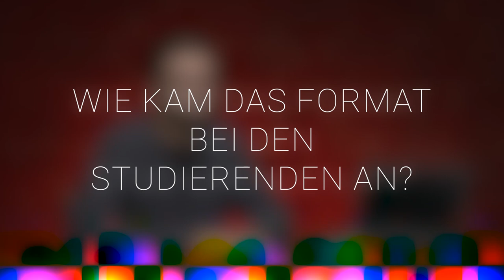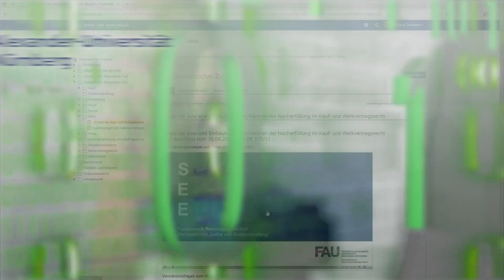FAU Digitale Lehre - Good Practice mit Johannes Helgert - Hybride Seminarsitzungen in der Pädagogik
Good Practice-Beispiel zur digitalen Lehre. Johannes Helgert vom Lehrstuhl für Pädagogik mit dem Schwerpunkt Medienpädagogik der  Friedrich-Alexander-Universität Erlangen-Nürnberg erklärt sein Kurskonzept zum Thema „Hybride Seminarsitzungen in der Pädagogik”.
Es soll Studierenden die Möglichkeit gegeben werden, sowohl in Präsenz, als auch von zuhause aus am Seminar teilzunehmen. Dabei sollen die Studierenden zuhause die gleichen Möglichkeiten haben.
Es wurde mit Breakout-Sessions auf Zoom gearbeitet, wobei die Gruppen jeweils gemischt waren. Die Studierenden sind so durch den Lapotop-Bildschirm miteinander in Austausch getreten.
Bei dem hier vorgestellten Konzept handelt es sich um ein Modul mit  regulären Seminarsitzungen, die mit einer Klausur oder Hausarbeit abgeschlossen werden.

Kapitel
0:00 Intro
0:21 Einführung
0:59 Welche Aspekte haben Sie digital umgesetzt?
1:58 Wie haben Sie die Studierenden unterstützt?
3:02 Wie wurde der Leistungsnachweis erbracht?
3:33 Wie kam das Format bei den Studierenden an?
4:23 Welches Fazit ziehen Sie?
5:07 Was wünschen Sie sich für die Zukunft?
6:03 Outro